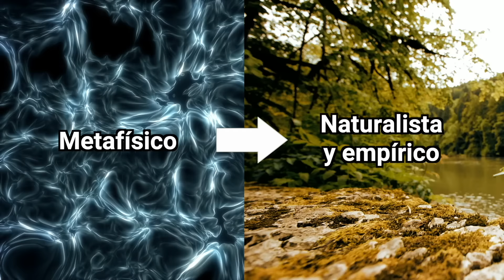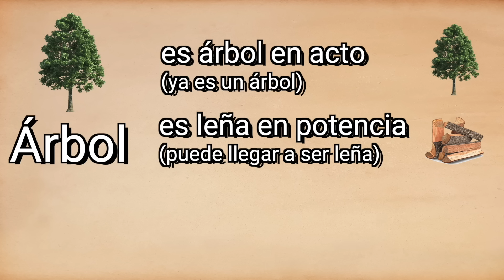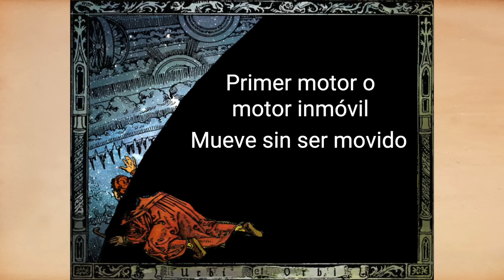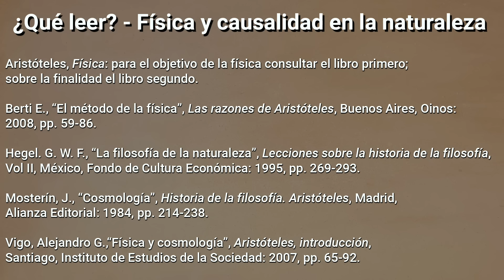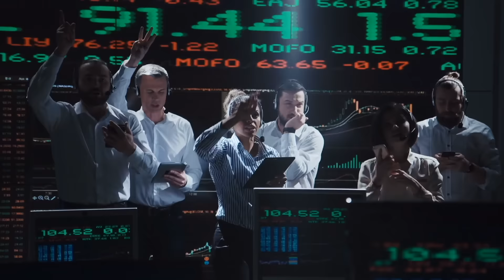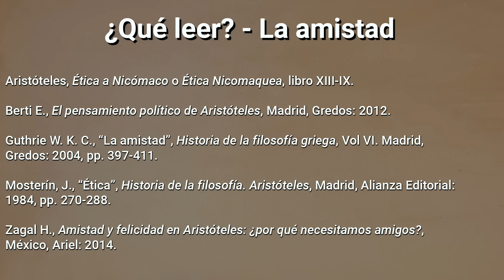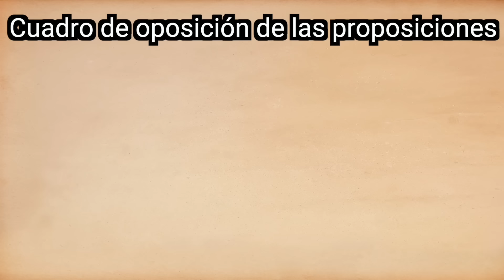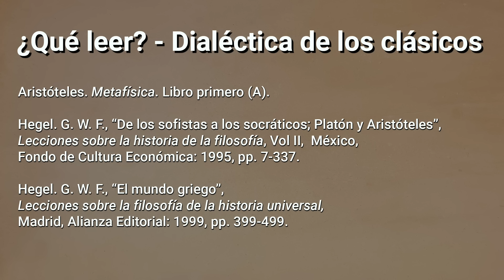Aristóteles | Documental completo | Historia de la filosofía | Episodios 03 - 04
Este video presenta los dos episodios sobre Aristóteles de la serie documental historia de la filosofía. Para su comodidad reunimos ambos episodios (03: metafísica y 04: del alma, ética, política y lógica) en un sólo video. Esto debido a que algunas personas estaban teniendo problemas por identificar o encontrar los episodios por separado. Igualmente a petición de algunas personas se quitó la música de fondo.

0:00 Títulos
0:38 Introducción a Aristóteles
7:32 ¿Qué es la metafísica?
16:52 Las cuatro causas
23:26 El acto y la potencia
28:54 La sustancia y el accidente
36:37 La esencia
43:24 El primer motor
55:48 Recepción histórica del primer motor
01:06:06 La física
01:15:11 El tiempo
01:21:24 El alma
01:29:44 ¿Qué es la ética?
01:37:28 La virtud
01:47:44 Crítica al intelectualismo moral
01:51:43 La amistad
01:59:46 La política
02:08:18 La poética
02:15:44 La lógica
02:30:46 Dialéctica de los clásicos

Para conocer los cursos y conocer más de este proyecto visita el sitio web: